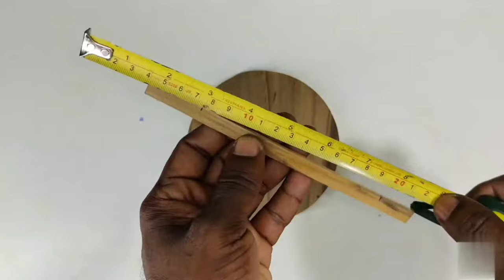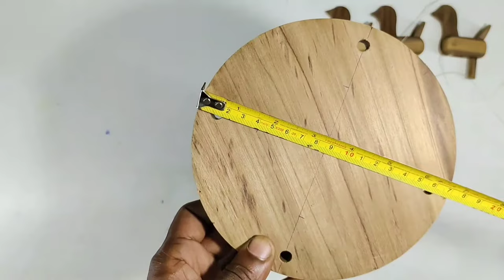amazing wooden toy tips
amazing wooden toy tips carpentermedia amazing toy